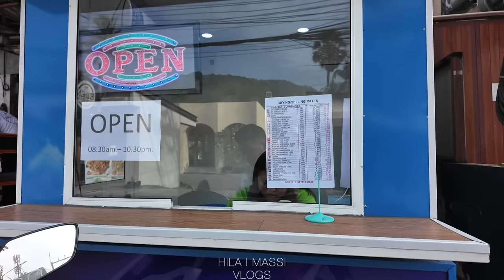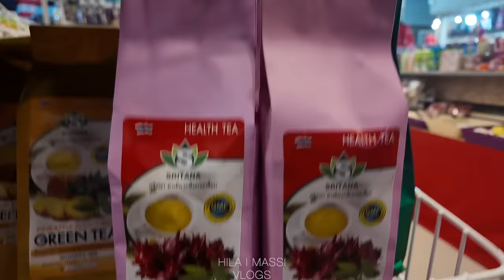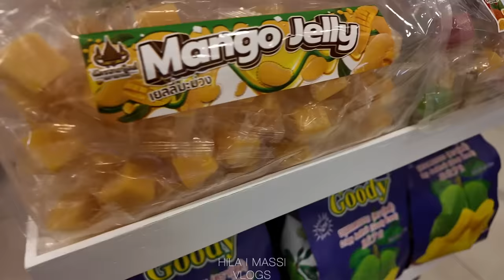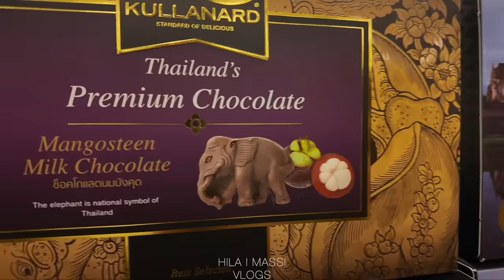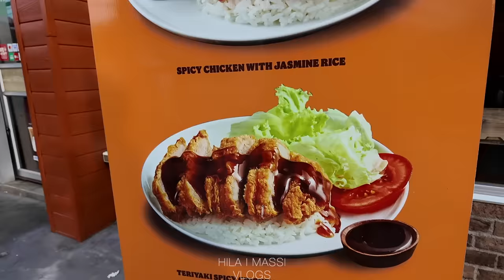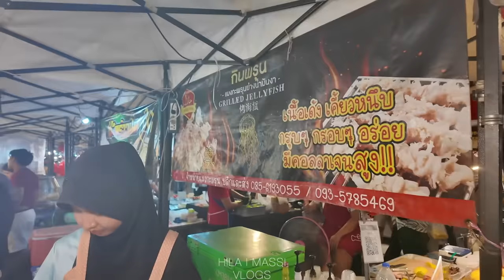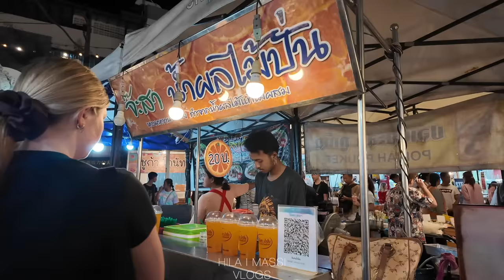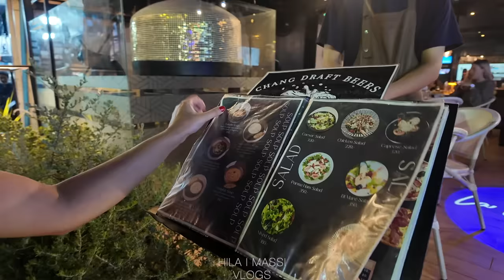Why Can't We Get Used To Thai Food I Hila & Massi Vlogs I Vlog 18 I مغازه های تایلندی